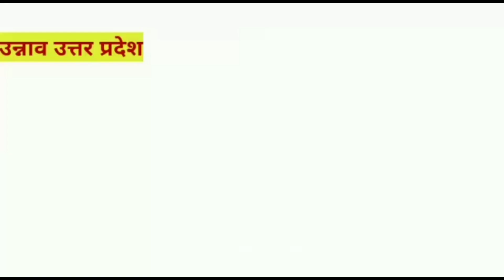बांगरमऊ कोतवाली क्षेत्र में 3 वर्षीय बच्ची ने पिया मिट्टी का तेल ,गंभीर हालत में जिला अस्पताल रेफर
बांगरमऊ कोतवाली क्षेत्र के गांव चकपीर नगर में 3 वर्षीय बच्ची ने पिया मिट्टी का तेल हालत गंभीर,
CHC से किया गया जिला अस्पताल रेफर